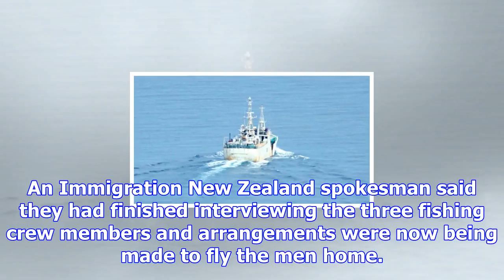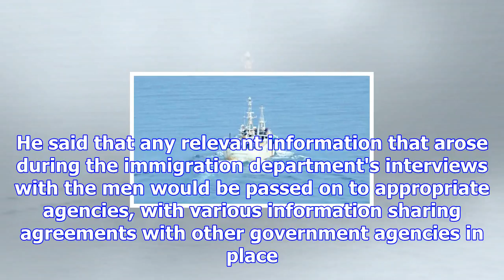Vietnamese fishermen to be repatriated after jumping ship in bluff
Last updated 16:26, November 30 2017 Korean fishing vessel Southern Ocean departs Bluff on Tuesday, ...